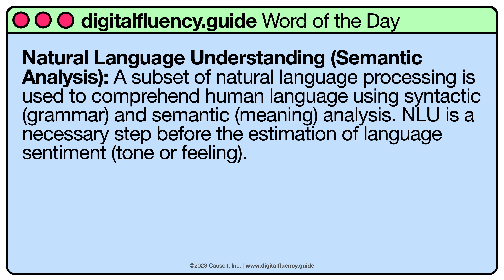Natural Language Understanding (Semantic Analysis) | digitalfluency.guide Word of the Day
NaturalLanguageUnderstanding is today's DigitalFluency WordOfTheDay.

Natural Language Understanding (Semantic Analysis): A subset of natural language processing is used to comprehend human language using syntactic (grammar) and semantic (meaning) analysis. NLU is a necessary step before the estimation of language sentiment (tone or feeling).

Usage of Natural Language Understanding (Semantic Analysis): "InstructGPT, a project of OpenAI, is a natural language understanding model designed to parse the intent and specific parameters of a user's input are properly 'understood' by machines."

Discuss below! And let us know what words and phrases you want to learn more about, and we'll put them in the queue.

Accessibility/video caption:
An animated video with retro 90s computer dialog box showing the preceding definition text being typed. A cursor then clicks "get digitally fluent" and a browser window opens and loads There is background music in the video.

Follow @Causeit, Inc.  to get Word of the Day updates
About the series:

Digital transformation is creating a world where businesses must test new, exponential strategies while maintaining incremental business functions to keep the lights on.

How can we manage this balance between old and new? To lead our companies into the future, we need to increase our Digital Fluency across five pillars: thinking, skills, tools, data, and business models.